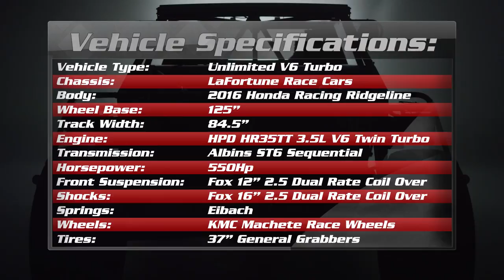Honda Unlimited Ridgeline Off-Road Truck Reveal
Content is King! Check out this vehicle reveal video piece Mad Media created to launch the Honda Unlimited Ridgeline Off-Road Truck racing program! This was the first video in a campaign created to authentically launch Honda back into off-road racing.

Need a powerful video campaign to launch your brand?

Marking its first 4-wheel desert race since the HPD Desert Pilot competed in Class 6 in 2012, Honda returns to desert racing with a custom built unlimited off-road race vehicle powered by Honda Performance Development, the racing arm of American Honda Motor Company, Inc. The Unlimited Ridgeline features a twin-turbocharged Honda HR35TT V6 engine, Albins ST6 sequential transmission, Fox Racing Shocks, Rigid LED Lights, KMC Wheels and Rugged General Grabber tires.

The 2015 Baja 1000 will be the maiden voyage for the new vehicle and team led by team owner/driver Jeff Proctor.

Follow Honda Off-Road as they tackle the most difficult form of racing on the planet.